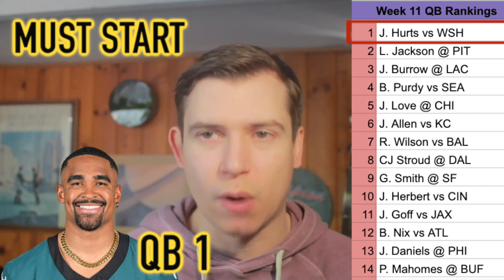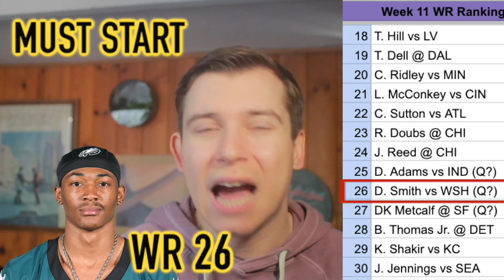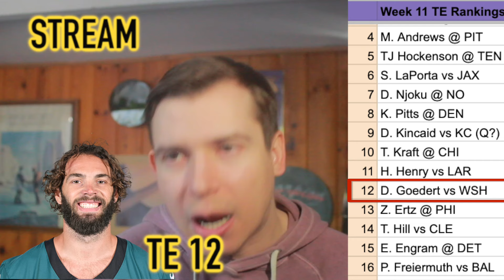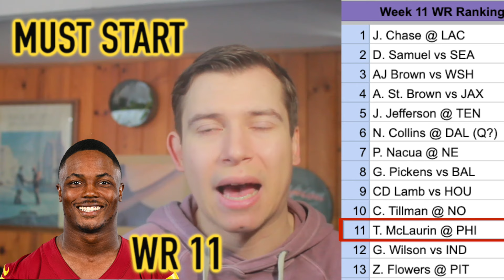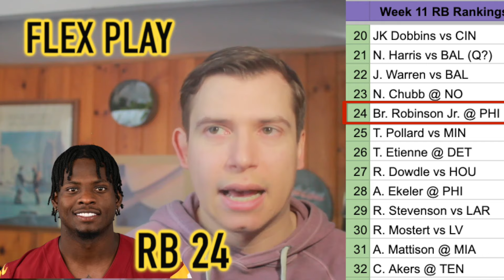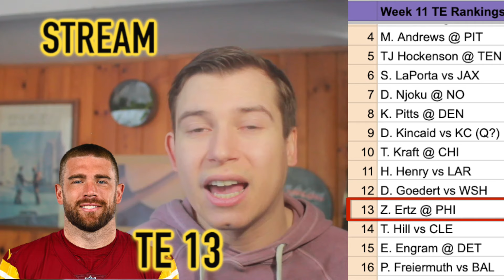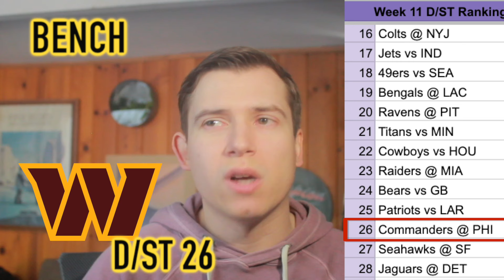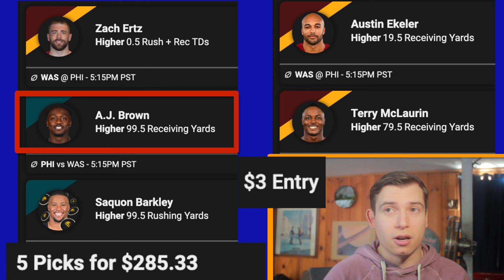START or SIT? Philadelphia Eagles vs Washington Commanders | Week 11 Thursday Night Football 2024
Use Code: NICEANDBLUNT
on Underdog and get your
First Deposit Matched by 50% on SignUp

0:00 INTRO
0:15 Injury Report
0:54 Jalen Hurts
2:06 Saquon Barkley
3:07 AJ Brown
4:01 DeVonta Smith
5:21 Dallas Goedert
6:16 Eagles Backups
6:37 Jayden Daniels
9:22 Terry McLaurin
10:52 Noah Brown & Luke McCaffrey
11:08 Brian Robinson Jr.
12:57 Austin Ekeler
14:08 Jeremy McNichols
14:22 Zack Ertz
15:25 Ben Sinnott
15:42 PHI & WSH D/ST
16:56 Start/Sit Decisions
18:33 Final Score Prediction
19:58 Over/Under Bets
22:46 OUTRO